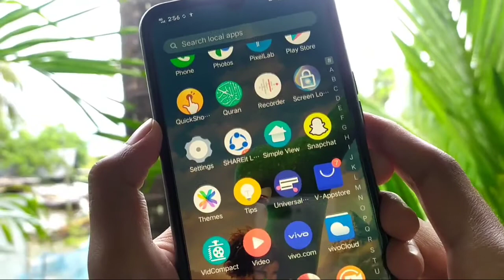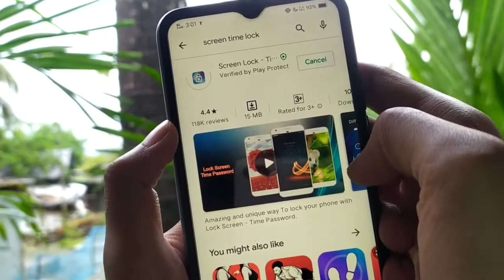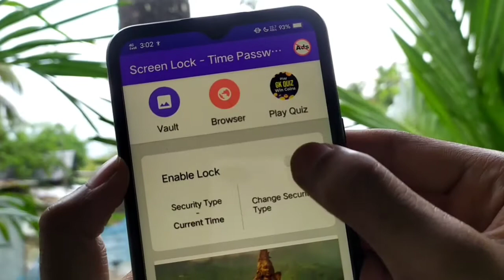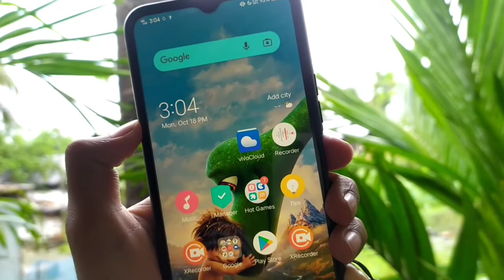টাইম দিয়ে মোবাইলের লক সেট করুন । Screen Time Lock । Bangla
App name : Screen Time Lock

🌐 টাইম লক কিছু তথ্য :

হ্যালো সবাই কেমন আছেন আশা করি সবাই ভাল আছে । আজকে আপনাদের জন্য একটি দারুন ভিডিও নিয়ে হাজির হলাম । আপনারা কিন্তু অনেক লোক ব্যবহার করেছে যেমন স্ক্রীন লক, ফিংগার পিন , পাসওয়ার্ড লক, প্যাটার্ন লক কিন্তু আজকে আমি দেখাবো কিভাবে আপনারা টাইম লক সেট করবেন খুবই সহজে । তো প্রথমে আপনাদের প্লে স্টোর থেকে একটি অ্যাপ ইন্সটল করতে হবে পরে উঠে কিছু সেটিংস করে এড করতে হবে সেই টাইম লক টি । সেটিংস টি করলে আপনাদের সাথে সাথে লকটি সেট হয়ে যাবে।  যদি আপনাদের বন্ধুদের দেখান সে কিন্তু খুবই অবাক হয়ে যাবে এবং সে কিন্তু আপনার মোবাইল যদি কোন সময় নিয়ে থাকে সে কিন্তু লোকটি ওপেন করতে পারবে না । স্কিপ করে দেখবেন না না হলে অনেক কিছু ইনফরমেশন হারিয়ে যাবে ।

ভিডিওটি দেখে যদি একটু উপকারে এসে থাকে তাহলে এখনি সাবস্ক্রাইব করুন পাশে থাকা বেল আইকনটি অন করুন বেশি বেশি করে শেয়ার করুন আপনাদের বন্ধুদের মাঝে ছড়িয়ে দেন সেও কিছু নতুন কিছু শিখতে পারে ।

of the year 2000 of Bangladesh under Chapter 6,
Section 36 and Chapter 13 Section 72. According
use- for purposes such as criticism, comment, teaching, , and mobile

🌐About channel:

All the topics of Android mobile are discussed in my channel and the general knowledge of all the Android apps is very easy. Any problems of android and android apps are resolved. The functions of any Android apps are presented to the public. The general people can learn something about this. Every day new video is upload to my channel.